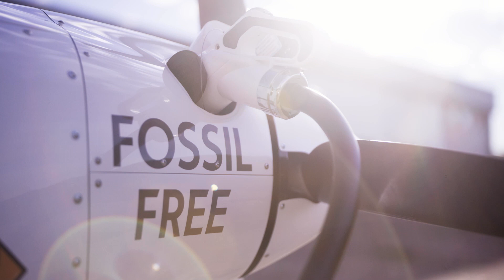Avinor elfly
Dette er LN-ELB, Norges første EASA-sertifiserte elfly! Prosjektet er et samarbeid mellom Avinor, SAS, Widerøe, Norges Luftsportsforbund (NLF) og Zero. Mer informasjon: avinor.no/elfly